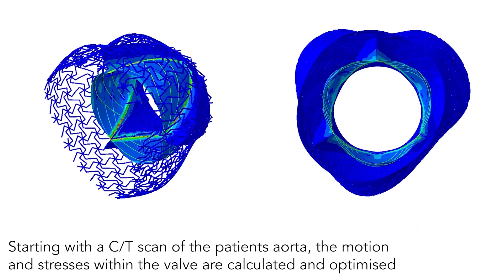Custom 3D Printed Heart Valves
Researchers in ETH Zürich and Strait Access Technologies (Cape Town) are developing a custom fit, fully 3D printed Heart Valve.

Full Details :
Bioinspired Heart Valve Prosthesis made by Silicone Additive Manufacturing

Matter (Cell Press) Volume 1, Issue 1.

Fergal B.Coulter, Manuel Schaffner, Jakob A. Faber, Ahmad Rafsanjani, Robin Smith, Harish Appa, Peter Zilla, Deon Bezuidenhout, André R.Studart

HIGHLIGHTS :
Multi-material additive manufacturing of patient-specific shaped heart valves.
Fiber-reinforced valves with low mechanical stresses and excellent hemodynamics
Elastomeric printing enables mechanical matching with the host biological tissue